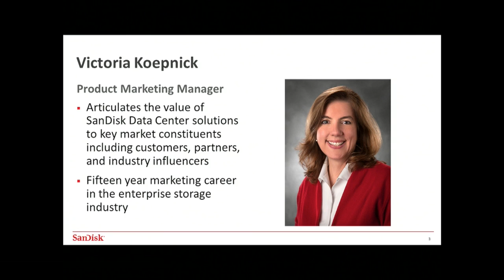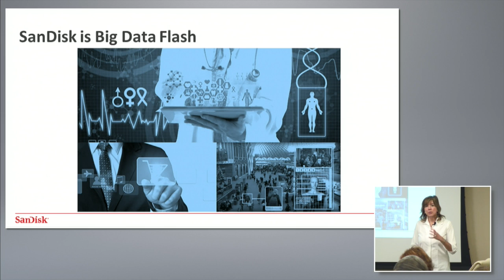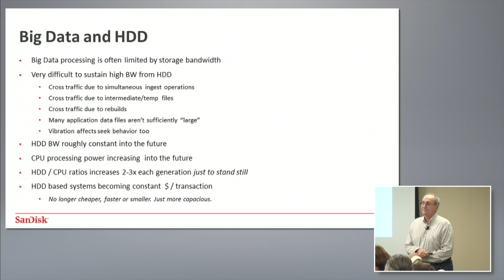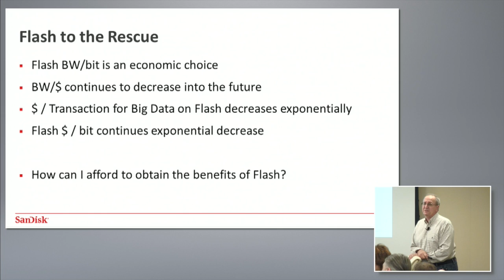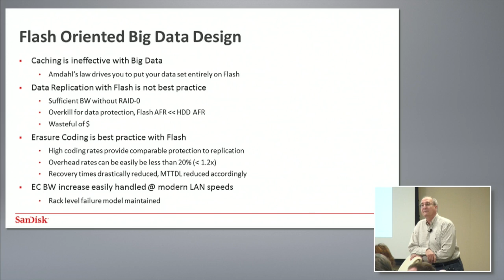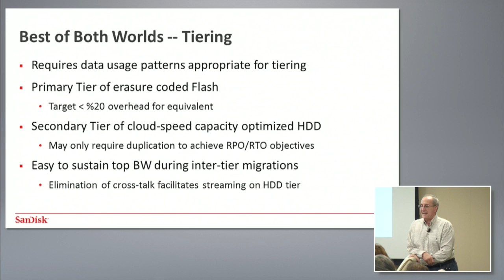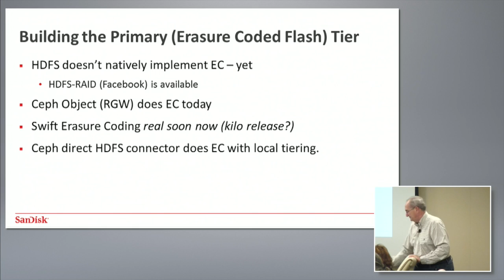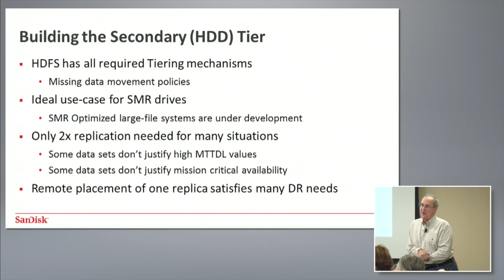SanDisk Big Data and Flash: Why Is This the Future?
Victoria Koepnick introduces Allen Samuels, Engineering Fellow and Chief Software Architect, to discuss SanDisk's flash positioning in the field of big data. He discusses the issues with using hard disk drives for big data applications and presents an alternative model using an all-solid state device. He presents data tiering, erasure coding, and the data architecture. Recorded at Data Field Day 1 in San Jose, CA on May 14, 2015.